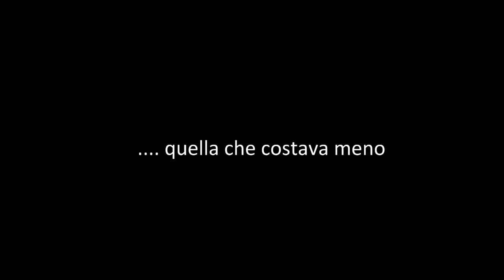Spot BrioBlu riveduto e corretto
Altro bell'esempio di spot da rifare. l'unica cosa simpatica è il gatto che vola...